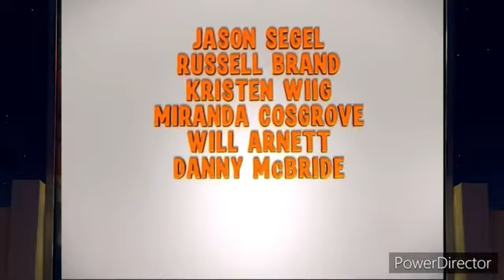Disney's Cars Watching Despicable Me 1 Trailer